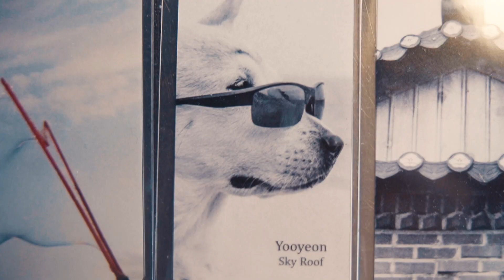Yooyeon Solo Exhibition MD shop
유연의 첫 번째 개인전을 기념하는 굿즈는 유연만의 아날로그 감성을 최대한 살릴 수 있는 제품들로 구성하였습니다. 금방이라도 현상된 것 같은 '필름 사진 그 자체'인 엽서 세트와 반투명 재질의 특별한 포스터, 소장욕구 일으키는 북마커와 내츄럴 무드의 에코백, 어디든 붙이면 포인트가 되는 마스킹테이프와 일회용 카메라까지. 전시 기간동안 1층 굿즈샵에서 만나볼 수 있으며, 온라인으로는 스타트아트코리아샵에서 구입하실 수 있습니다.

 하늘지붕 (유연 개인전)

 장소 | GALLERY Stair (서울시 성동구 왕십리로 76)
 일정 | 2023년 3월 23일 (목) ~ 4월 19일 (수)
 시간 | AM 11:00 ~ PM 8:00
 티켓 | 12,000원
 예매 | 인터파크